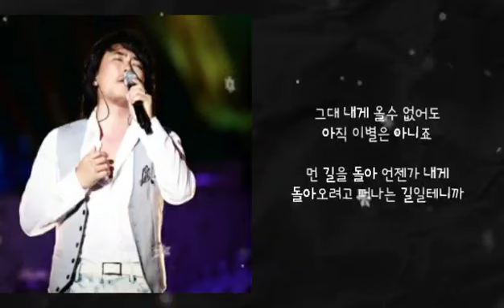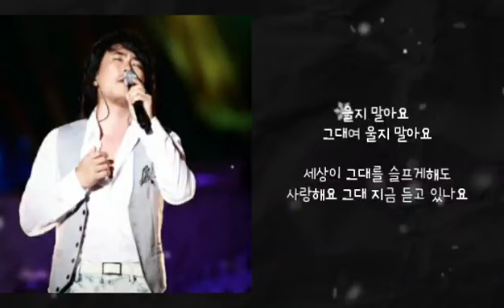🧸듣고있나요 - 이승철 - (가사有)